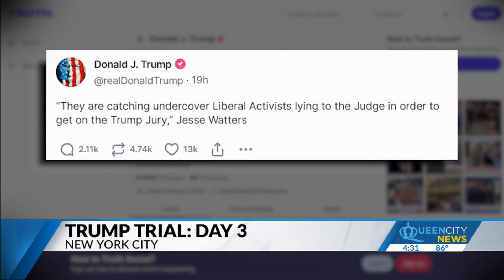Trump Trial: Day 3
What this case is about: Trump is charged with 34 felony counts of falsifying business records as part of a scheme to bury stories that he feared could hurt his 2016 campaign. QCNEWS.COM